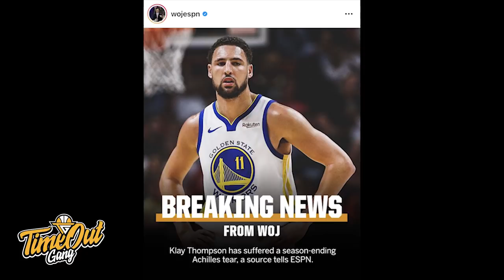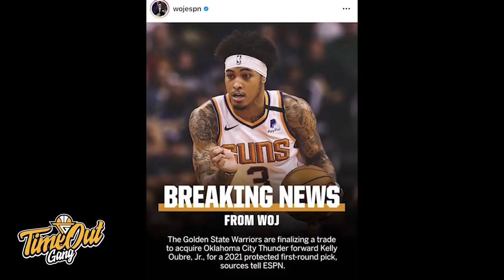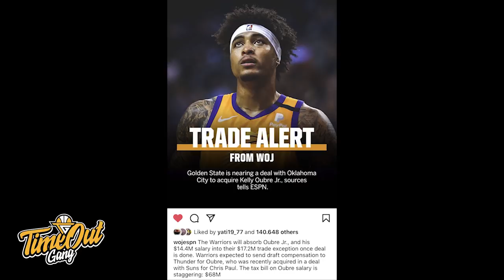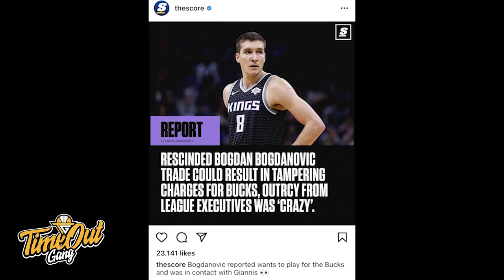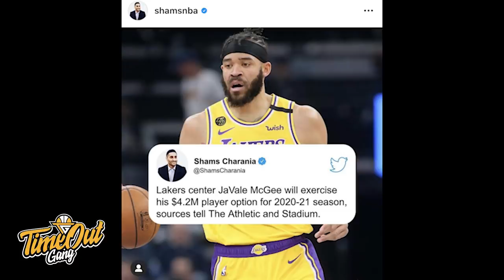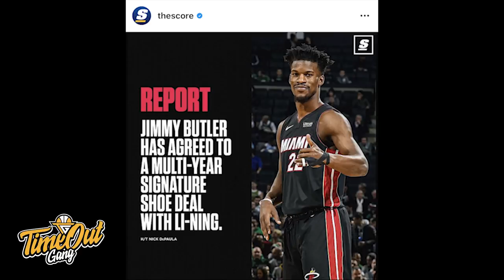Time Out 20 Nov 2020: Klay Thompson Apes Banget // Timnas Bisa Sapu Bersih Di Bahrain